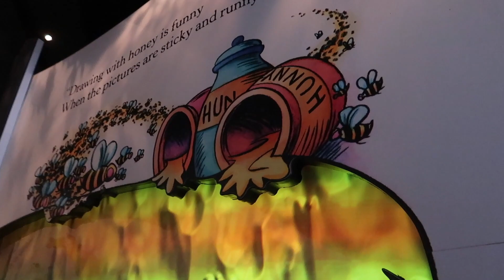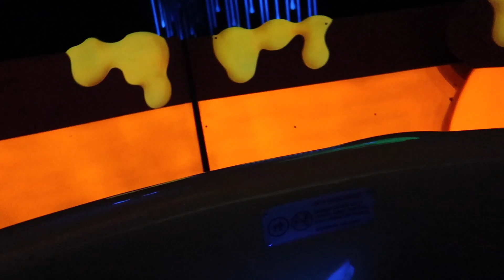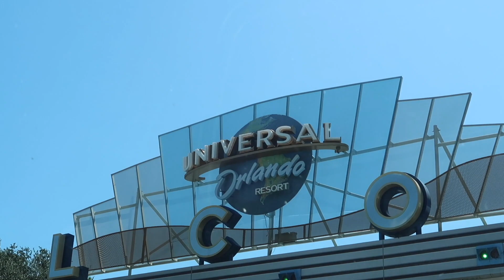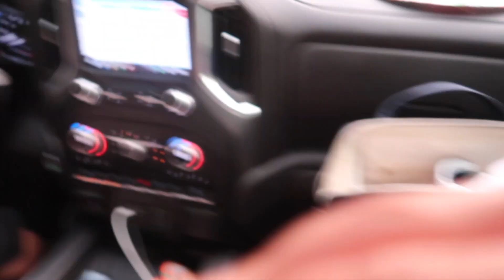Fuimos A Los Parqués De Atracción De Orlando Florida 🌴🏰 | JULIEyFAMILIA